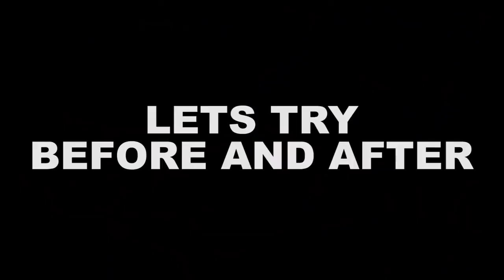CLA45 AMG Vlog Update!! Part 4 How to change K&N Air Filter, Sound before & after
♠️ OTHER PARTNERSHIP♠️
🎮PRISM+ 💻PCBYTE